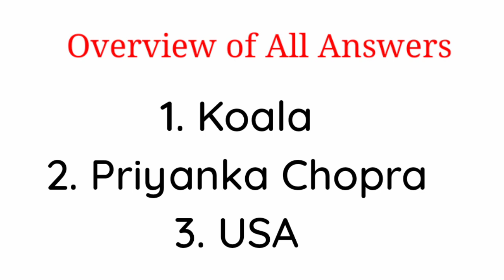Flipkart F.Y.I (For Your Information) | E24 : Bollywood's Insta Queens Quiz Answers | 8 February